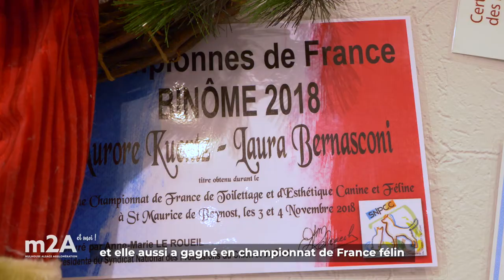#03 Chalampé | Championne de France de toilettage félin | m2A​​​ et moi [Saison 3]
m2A et moi – Saison 3, épisode 3 à Chalampé
Championne de France de toilettage félin, Aurore Kuentz aime à dire qu’elle sculpte le vivant. Sa discipline, rare, lui vaut une clientèle internationale.
39 communes, 39 talents !  Chaque lundi, la web série ‘m2a et moi’ met en lumière les personnalités de notre territoire. Artistes, pionniers, historiens, sportifs, créatifs ou entrepreneurs, ils se démarquent par un projet positif, innovant, original et fédérateur.